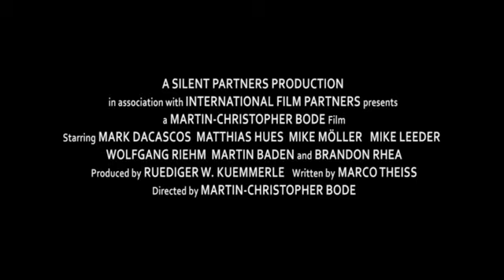Ultimate Justice Año 2017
Un equipo de soldados de élite de Operaciones Especiales, liderado por el Capitán Gus, formó una fuerte lealtad en batalla. Gus se ve obligado a llevar al equipo de nuevo a la acción, incluido al persuasivo ex sacerdote Andreas "Doc" Clemens y al luchador Benjamin Scholz cuando la hija de su ex comandante es secuestrada. Sin embargo, las lealtades de los equipos se ponen a prueba cuando un miembro está enmarcado por disparar a otro miembro. Juntos, Gus y el equipo deben usar todas sus habilidades en armamento, artes marciales, fuerza bruta y tecnología. La misión de rastrear la fuerza detrás del secuestro hace que el equipo sacrifique sus vidas para descubrir la verdad, salvar a la hija y hacer justicia: ¡la justicia definitiva!